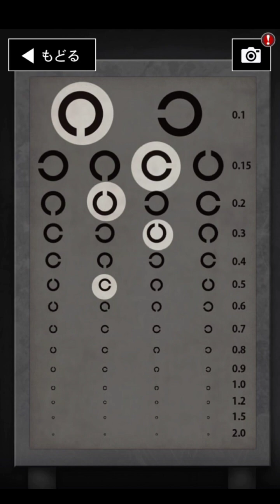【3倍速】帰ってきた高速青鬼が殺ってきたぞぉー【青鬼3】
※不適切なコメントは削除またはブロックします